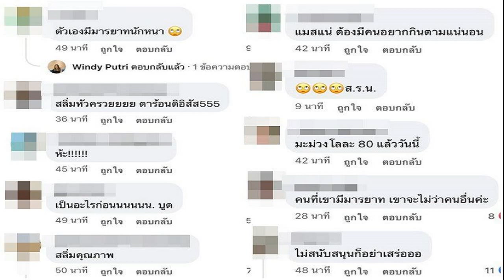จบด้วยดี! 'ดาราหนุ่ม' ขอโทษนางแบบสาว ‘ยูมิโกะ’ หลังเมาแล้วตื๊อจนถูกตื้บ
จบด้วยดี! ‘ดาราหนุ่ม’ ขอโทษนางแบบสาว ‘ยูมิโกะ’ หลังเมาแล้วตื๊อจนถูกตื้บ ลั่นสำนึกผิด ขอโทษ เรื่องนี้ถือว่าเป็นบทเรียน พร้อมยกกระเช้าขอโทษ ผู้เสียหายกับเพื่อนๆ
จากกรณีดาราชายรายหนึ่งพยายามเข้ามาตื้อ ขอไลน์ เน็ตไอดอลสาว “ยูมิโกะ” และจะชวนกลับบ้าน จนเพื่อนของเน็ตไอดอลสาวทนไม่ไหว คว้าขวดเหล้าปาใส่ดารารายนี้ จนเกิดเหตุการณ์ชุลมุนขึ้น ภายในร้านเหล้าแห่งหนึ่ง ถนนลาดพร้าว แขวงคลองเจ้าคุณสิงห์ เขตวังทองหลาง กรุงเทพฯ เมื่อวันที่ 16 เม.ย.ที่ผ่านมา
ล่าสุดวันนี้ (18 เม.ย.65) รายการคุยทะลุดราม่า ออกอากาศทางช่องเวิร์คพอยท์ 23 โดยมีคุณปอเปี๊ยะ กาลเวลา เสาเรือน เป็นพิธีกร ได้เชิญ ยูมิโกะ มิยากิ ผู้เสียหาย และอามมี่ แม็กซิม ผู้ที่อยู่ในเหตุการณ์ มาพูดคุยถึงเรื่องราวดังกล่าว อีกทั้งยังมี นายนภนต์ แฝพิมาย หรือชาไทย อายุ 23 ปี ดาราชายคู่กรณี พร้อม อุ๊บ วิริยะ พงษ์อาจหาญ ผู้จัดการ มาเผชิญหน้ากับผู้เสียหายครั้งแรกหลังเกิดเรื่อง
โดยเมื่อเปิดรายการ คุณอุ๊บ วิริยะ ผู้จัดการของดาราชายคู่กรณี ก็ได้ยกมือไหว้ และกล่าวขอโทษผู้เสียหายทันที โดยบอกว่า “อยากให้ผู้เสียหายให้อภัยชาไทย ที่ทำตัวไม่น่ารัก ทั้งนี้บอกอีกว่าจะไม่ปกป้องเด็กของตัวเอง ถูกเป็นถูก ผิดเป็นผิด พี่เองก็เครียด แต่ต้องดูหลักฐาน เพราะบางเพจโจมตีพูดเกินจริง ซึ่งจากการดูกล้องวงจรปิดแล้ว ก็ไม่มีการลวนลาม ตอนนี้ก็โล่งใจ

ขณะที่ นายนภนต์ ชาไทย ดาราชายคู่กรณี บอกว่า “ตอนนั้นมีอาการมึนเมา เห็นคู่กรณีน่ารัก สวย ยอมรับว่าไปขอไลน์จริง และขอโทษที่ไปตื๊อจนเกิดความรำคาญ” อีกทั้งวันเกิดเหตุถูกเพื่อนฝ่ายหญิงดูถูก จึงมีการโต้กลับบ้าง และเรื่องดังกล่าวไม่ได้แจ้ง พี่อุ๊บ เพราะหนีเที่ยว จึงกลัวหากโทรแจ้ง เลยไม่ได้แจ้งพี่อุ๊บว่าเกิดอะไรขึ้น

ด้าน ยูมิโกะ ผู้เสียหาย เล่าเหตุการณ์วันเกิดเหตุว่า วันนั้น นายนภนต์ ได้เดินถือแก้วมาขอชน แต่เธอไม่ดื่ม ฝ่ายชายจึงบอกว่าให้ดื่มแก้วเดียวกันก็ได้ แต่สถานการณ์โควิดเธอจึงปฏิเสธ ฝ่ายชายจึงขอไลน์เธอก็ให้ไปตามมารยาท ซึ่งหลังให้ไลน์ฝ่ายชายก็บอกว่าเป็นดารา ตนก็โอเครับรู้ว่าเป็นดารา จากนั้นฝ่ายชายก็เดินมาหาอีกประมาณ 2-3 รอบ ซึ่งเธอบอกฝ่ายชายไม่ผิด ไม่มีการลวนลาม แต่แค่มันก่อให้เกิดความรำคาญ เพราะตอนนั้นฝ่ายชายเข้ามาโดยไม่รู้สถานการณ์ ไม่คำนึงว่าเธออาจจะมากับแฟนหรือใครหรือเปล่า แล้วฝั่งเธอก็ปฏิเสธว่าไม่ต้องมาแล้ว แต่ฝ่ายชายก็ยังตามตื๊อ เข้าใจว่าเมา แต่หลายรอบก็ทำให้รำคาญ ยิ่งเขาเป็นคนในวงการ ควรรู้ว่าอะไรควรไม่ควร รู้กาลเทศะ อันนี้อยากให้ปรับปรุงตัว